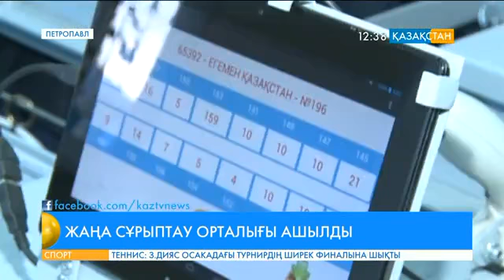Петропавлда жаңа сұрыптау орталығы ашылды